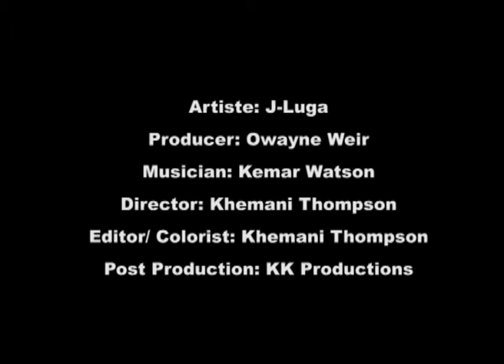J-Luga Thank you Fada 2011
J-Luga
Thank you Fada 2011
Plug Socket Records
Producer: Owayne Weir
Musician: Kemar Watson
Director: Khemani Thompson
Editor/Colorist: Khemani Thompson
Post Production: KK Productions

KK Production Films 2011